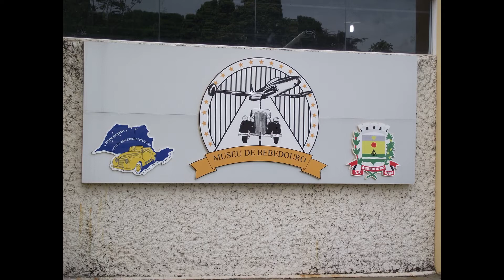Museu Eduardo Matarazzo ( Museu de Bebedouro)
A AFAC esteve no ultimo dia 24 de Maio de 2019 na cidade de Bebedouro interior de São Paulo, para conhecer o Museu de Bebedouro ( Antigo Museu Eduardo Matarazzo).O museu foi fundado pela família Matarazzo, para mostrar a historia do nosso passado, o mesmo conta com carros, caminhões, trens, maquinas pesadas, acessórios e claro aviões , todos antigos. Para ver a matéria completa acesse nosso